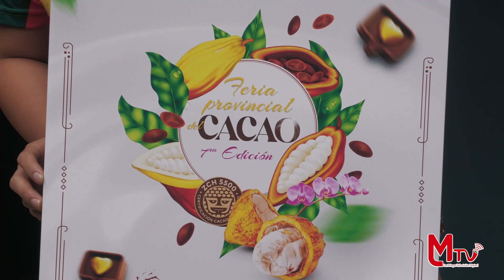La VII Edición de la "Feria Provincial del Cacao Zamora Chinchipe 2024".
El 06 de julio se realizará la VII Edición de la "Feria Provincial del Cacao Zamora Chinchipe 2024", misma que tendrá lugar en el Cantón el Pangui y contará con una amplia programación, por lo que las autoridades realizaron la invitación a participar de este importante evento.